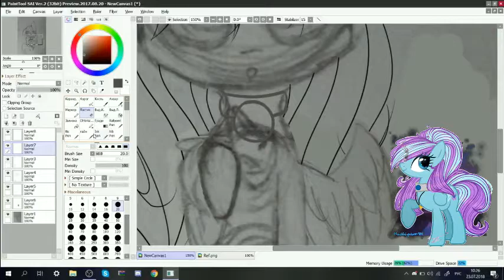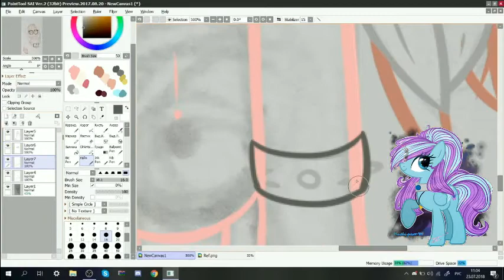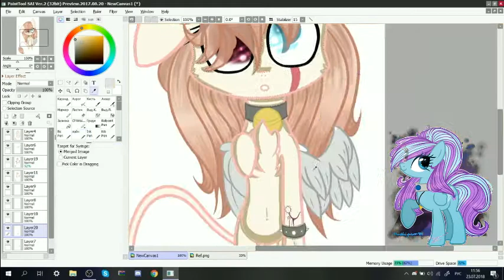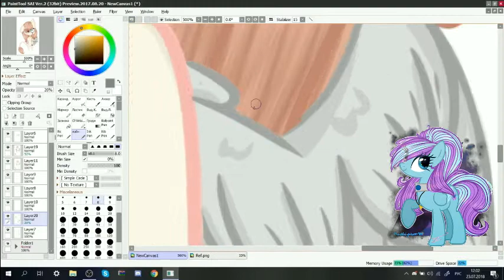[SPEEDPAINT MLP] What? (Gift for Jun Suzuki)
Hi everyone :3
It is my first videos and I want to ask you dont judge strictly.
Art-status
Comissions - open
Trades - open (see your skill)
Requests - closed
Collabs - open (see your skill)